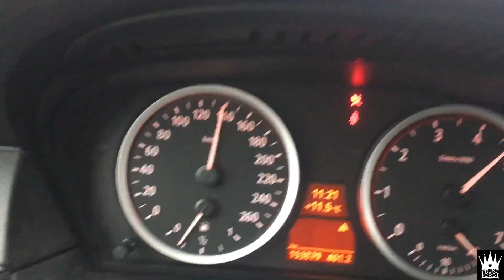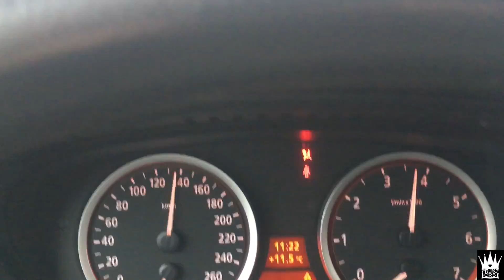BMW Projekt #22 Hotová náprava a geometrie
Vítám Vás u dalšího videa, kde konečně pojedeme dodělat zadní nápravu s geometrií :)

Natáčím na kameru Eken H9 4K nebo iPhone 6s 128gb
Stříhám videa na iPhone 6s 128gb v programu od Apple iMovie